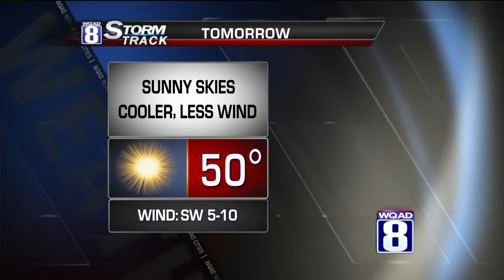StormTrack 8 Evening Forecast for Saturday -- November 9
A brisk wind and clear skies will keep temperatures from falling too far tonight. However, it will still be chilly with lows in the low 30s. Sunshine returns for our Sunday, wind will subside and cooler air moves in. Highs will top out around 50 degrees as we end the weekend.